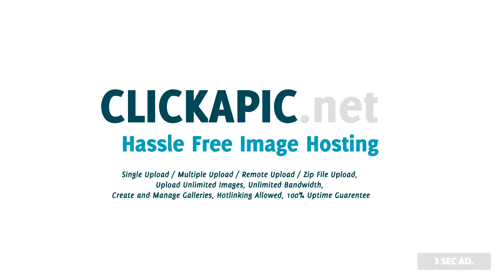Yesterday Was a Lie (2008) Official Trailer [True HD] [720p]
Hoyle a girl with a sharp mind and a weakness for bourbon -- finds herself on the trail of a reclusive genius. But her work takes a series of unforeseen twists as events around her grow increasingly fragmented... disconnected... surreal. With an ethereal lounge singer and her loyal partner as her only allies, Hoyle is plunged into a dark world of intrigue and earth-shattering cosmological secrets. Haunted by an ever-present shadow whom she is destined to face, Hoyle discovers that the most powerful force in the universe -- the power to bend reality, the power to know the truth -- lies within the depths of the human heart.